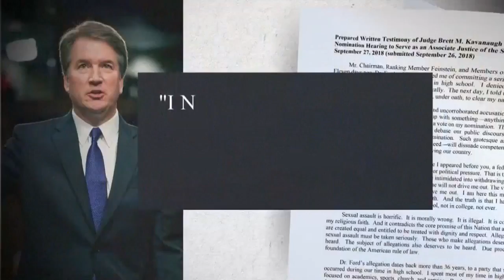Ford, Kavanaugh and a Senate hearing: A viewer's guide